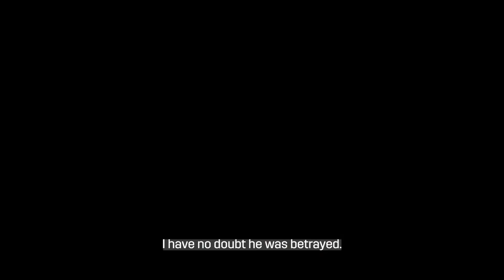HIGHLY ANTICIPATED DOCUMENTARY FILM MARADONA: THE FALL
DAZN is releasing the highly anticipated documentary film Maradona: The Fall on the platform, a DAZN Originals film directed by Emmy Award-winning director, Angus Macqueen. The documentary is available on DAZN in key markets including the UK, DACH, Spain, Italy and Japan. It will be available on platform  in the UK from Friday 11th November.

The film delves into the sensational story of Diego Maradona, arguably the game’s greatest player, getting thrown out of the USA ‘94 FIFA World Cup, the controversies surrounding the incident and how his inner circle maintain he was betrayed.